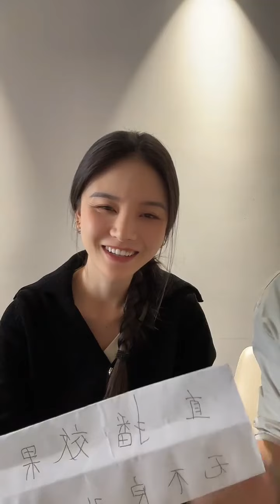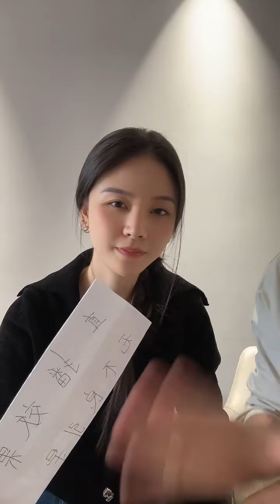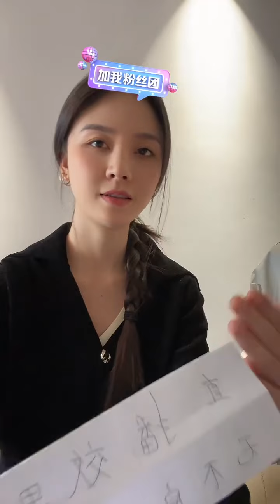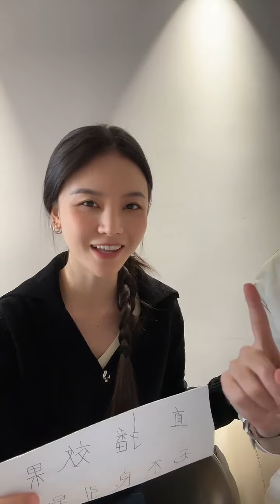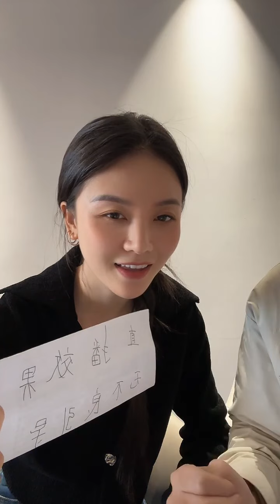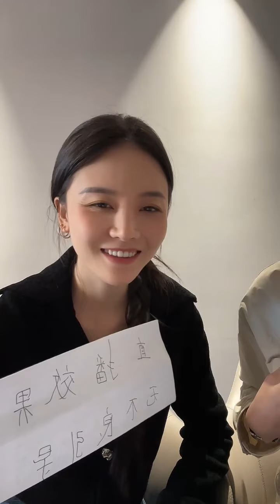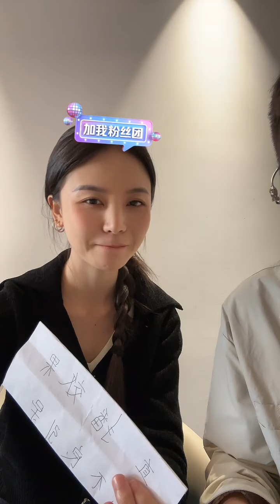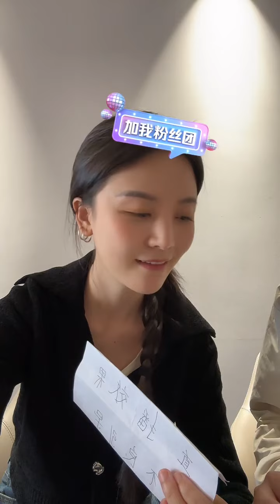吉连与叶安安yaa 吉连 今天好漂亮啊